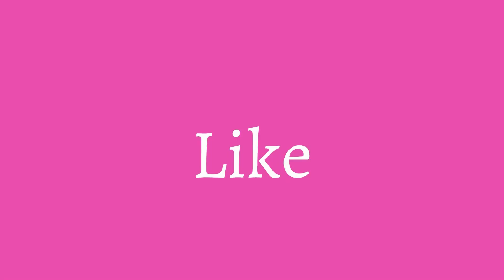3 Accounts Every Black Woman Should Have IF You Want To Be A Millionaire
These are the 3 accounts every aspiring Black woman millionaire should have. They will help you save, invest, and leverage free money.

I’ve had all 3 accounts for decades and they established the foundation of my wealth building journey. I have no doubt they will help you thrive financially too.

NOTICE:
This is for informational and educational purposes only.